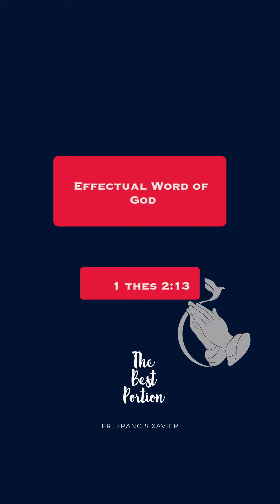Effectual word | August 25 | The Best Portion | Fr Francis Xavier - Ooty | Compassionate Jesus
Here is Fr Francis Xavier, Ooty, from his Compassionate Jesus presents you the best portion on daily reads from the bible.